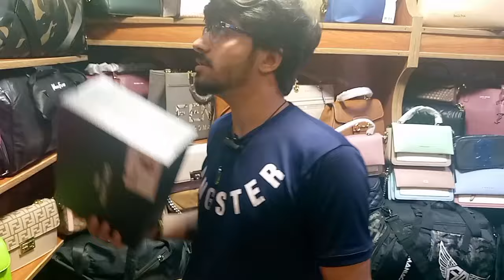Branded Imported Bags On Discount Price || Gull Family Vlogs 🥰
imported bags
mk branded bags
gucci original Branded bags
branded lot bags
imported lot bags
fancy wallet
school bags
branded school bags
baby bags
business and shopping ideas
@daily vlogs
@gull family vlogs
@business and shopping ideas @branded imported bags